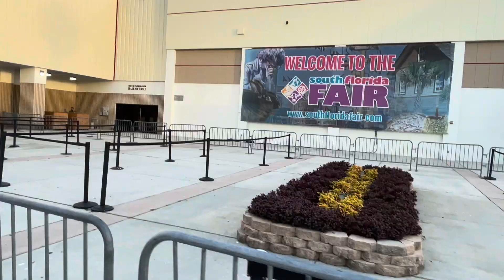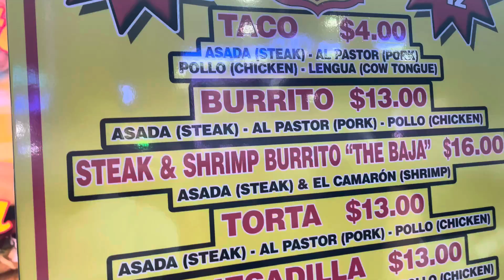Conquering my Deepest Fear at the South Florida Fair l Fair Rides l Best Day Ever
Welcome to the Paddy  Family. Bask in the world of Food, Family and Real Estate.

In this episode, I wanted to try all the rides with my kids and conqueror my fear at the South Florida Fair in West Palm Beach. What an adventure it was LOL!

THE BEST FUN PLACE | GAME ROOM LASER TAG Trampoline Rope Climbing | Off The Wall | Family Fun Day